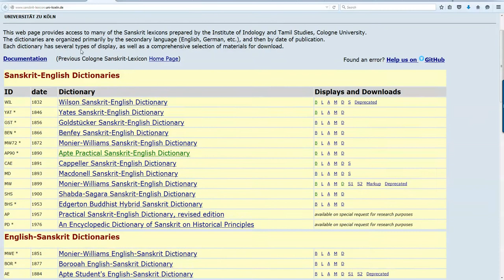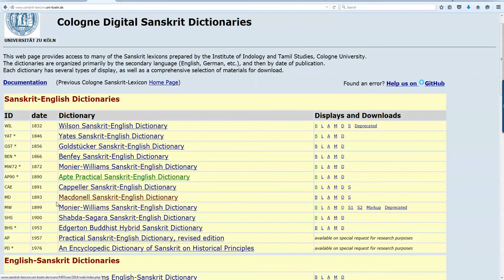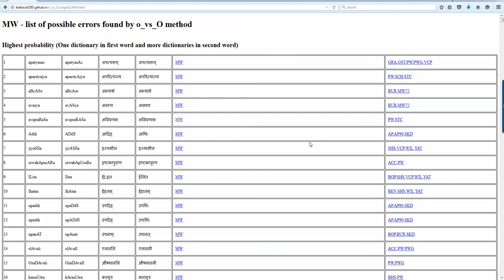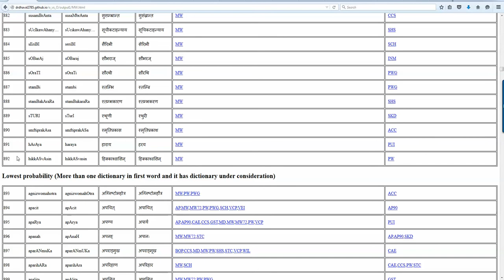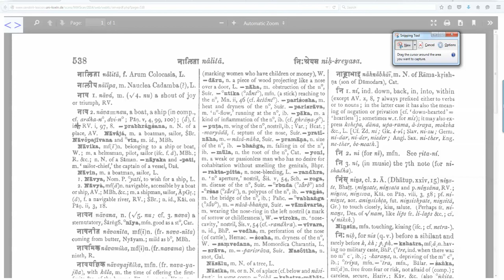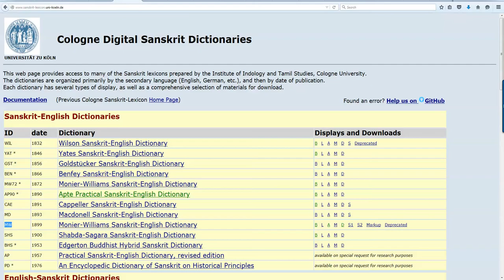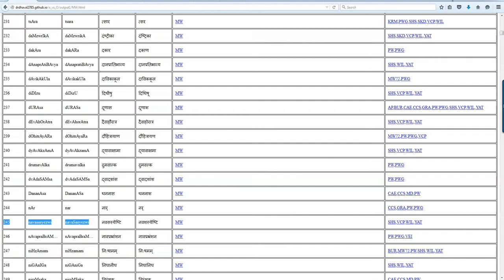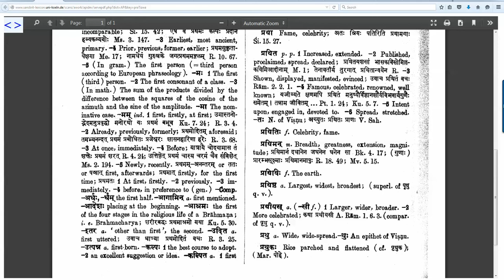Правка словарей санскрита